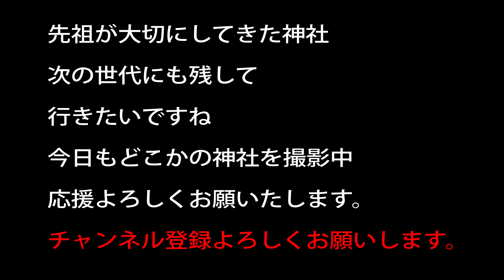【倒壊寸前 支援をお願いしたい】和賀神社【小早川隆景を祀る神社】広島県竹原市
戦国時代の毛利元就の時代にも活躍した小早川隆景を祀る神社、
かなりヤバい状態になっていまして、、、支援をお願いしたい所です
出来れば拡散していただいて情報を共有化していただけると嬉しいです。
毛利元就の三男で戦国時代に活躍、、ただ小早川家があまり良いイメージが無いのは、その後の問題で豊臣家から養子を貰い、、、関ヶ原の戦いで、裏切って東軍についた小早川 秀秋の話が、、、

話戻りまして、2018年の台風被害などによって倒壊が起きていて、参道も土砂で埋まっていますが

裏手から入るのは大丈夫と思いますが　表参道から行くのは辞めたほうが良いと思います。撮影日から　半年は経過してますのでまたどうなっているのか不明です

また問い合わせ先が分からないので
いろいろな事は市役所に聞かれると良いと思います。

20～30万以上神社があります。　実はコンビ二よりも多い